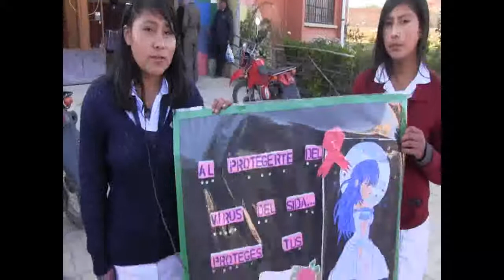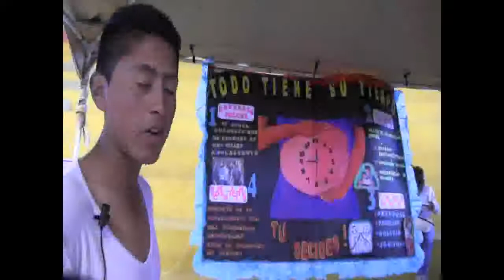Tiraque redujo el embarazo en adolecentes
Los colegios de Tiraque le han perdido al mido a hablar sobre temas de salud sexual y reproductiva, las clases de salud sexual no simplemente fueron realizados mediante charlas si no mediante teatros, educadores y educadoras impulsaron el trabajo de manera conjunta con la ciudadanía.